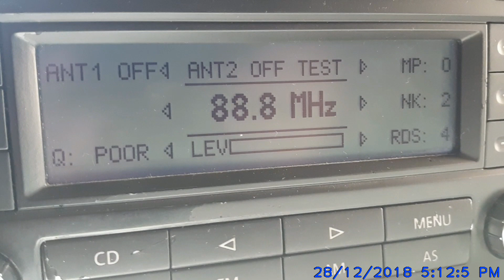[SCATTER] TRT RADYO BIR Zonguldak/Asardogrugu (580 km)